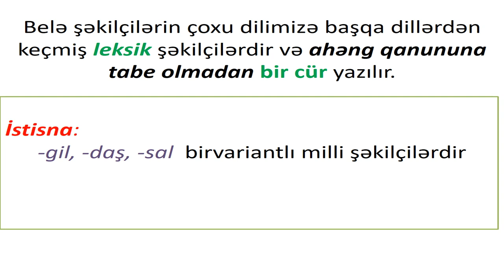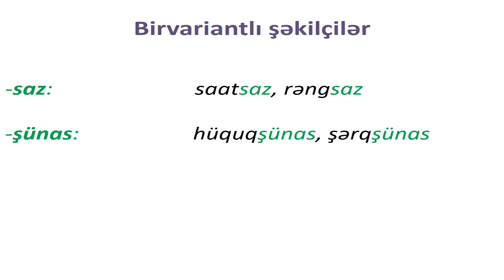Azərbaycan dili 5-ci sinif 27. Bir cür yazılan şəkilçilər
Müəllif: Babayeva Vüsalə Saməddin qızı